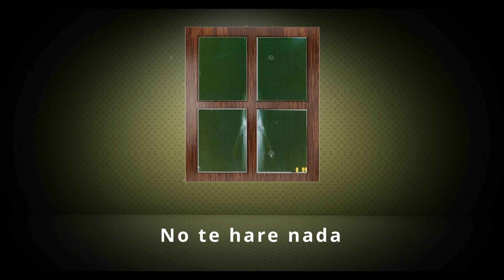Entidad 02 - Las Ventanas (Backrooms)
Los Backrooms es un espacio gigante donde puedes llegar a caer por un error en la realidad , pero no estaras solo en ese lugar habra entidades que te acharan para saber evitarlas y saber como son descubrámoslas juntos.

Uso una IA para modificar mi voz, y haci darle vida a Lupeer